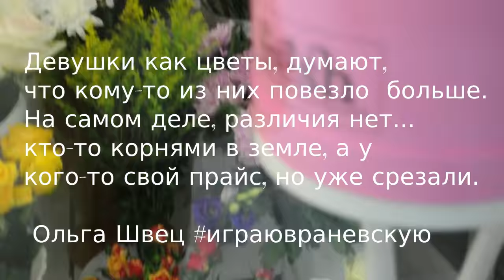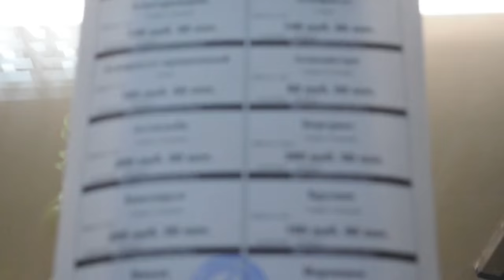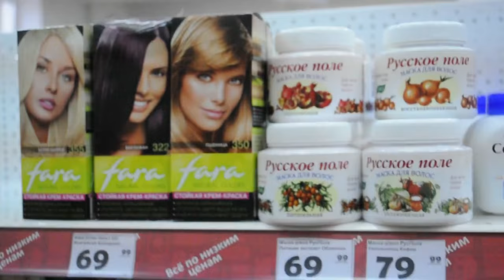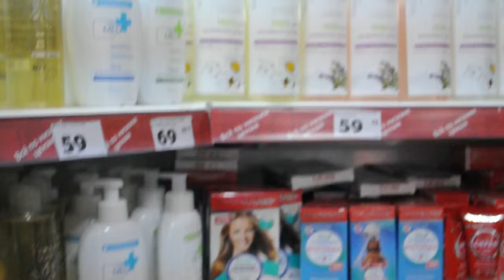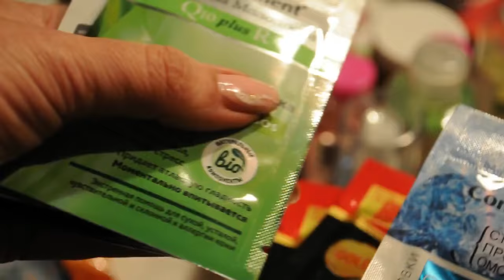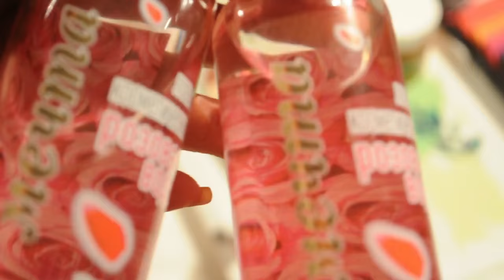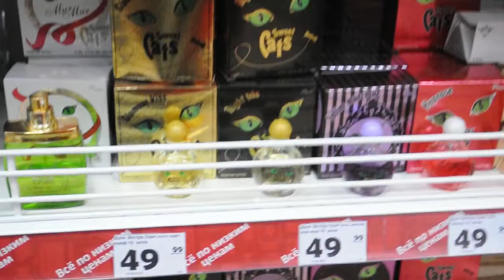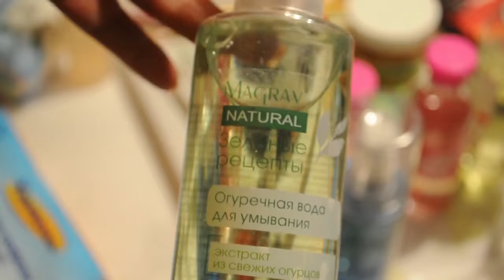Бюджетные НАХОДКИ маски Compliment всего 30 рублей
ОТКРОЙ МЕНЯ!!!